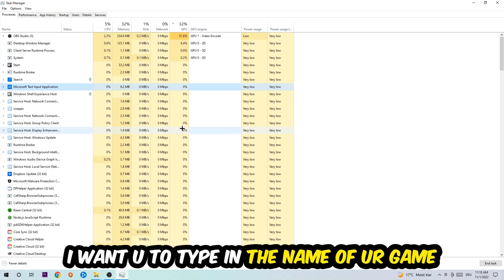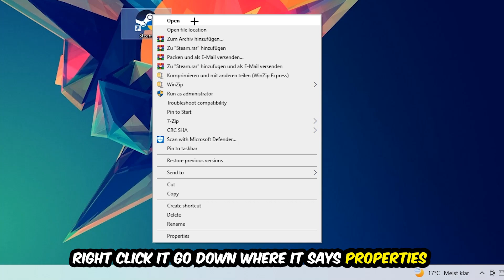F123 – How to Fix All Errors – Complete Tutorial